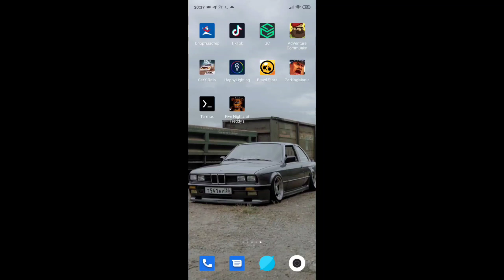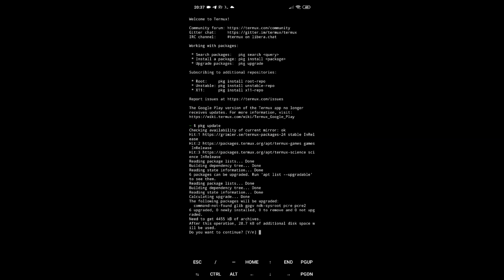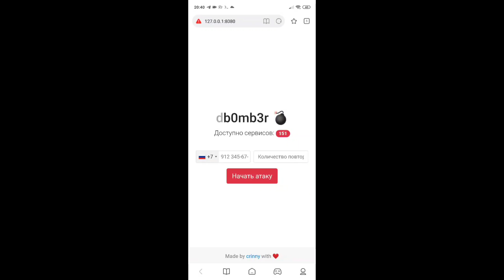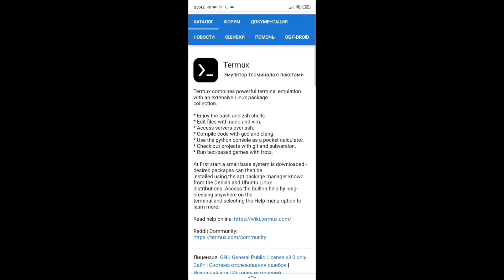Бомбер - обучение. Как включить бомбер на телефоне? Бомбер на Termux. Сильный бомбер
Доброго утра/дня/вечера, дорогой друг!
В этом видео я рассказал, как пользоваться бомбером на вашем смартфоне(IOS Android). Как установить Termux Термукс и запустить его.
✅Расскажи друзьям
✅Напиши креативный комментарий)
Тайм коды:
0:00 Начало
0:28 Настройка b0mb3r
2:50 Как установить Termux?
3:20 Конец
Termux: в закреплённом комментарии!
Команды
pkg update,  pkg upgrade, pkg install python, pip install db0mb3r, bomber
(устал уже в комментах писать, чтоб смотрели видео, а не клянчили команды!)
Оптимизация